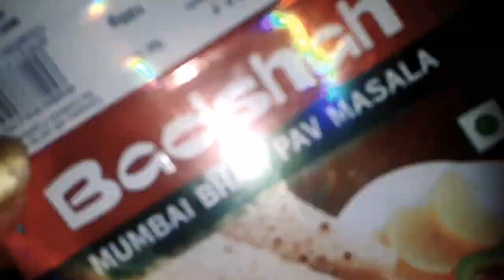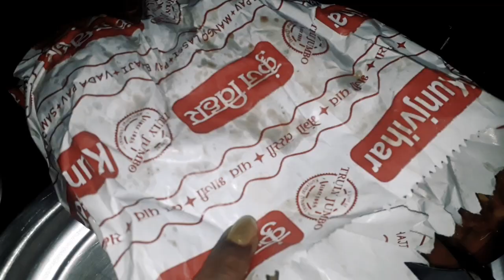आज कुछ भी करने का मन नहीं || pavbhaji recipe